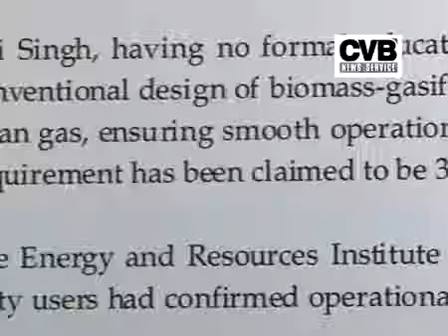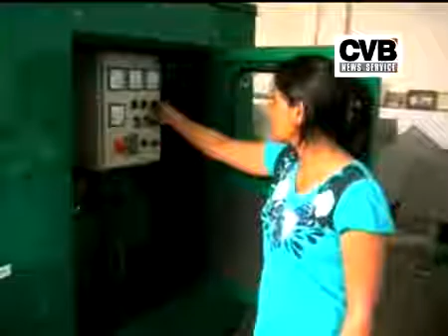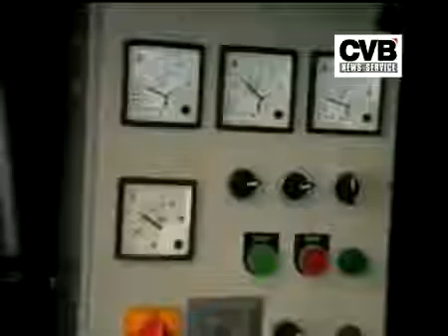A PORTABLE BIOMASS GASIFIER TO SOLVE ELECTRICITY PROBLEMS OF RURAL INDIA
At the Indo-US Science and Technology Forum held on 19th July 2011.